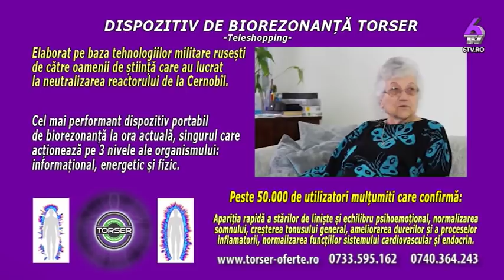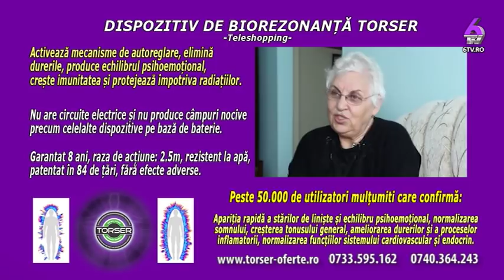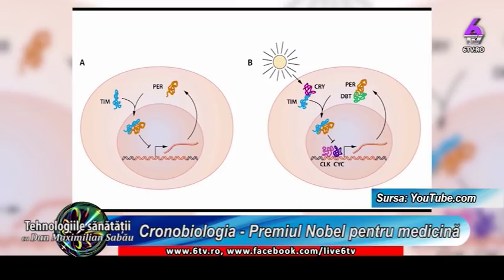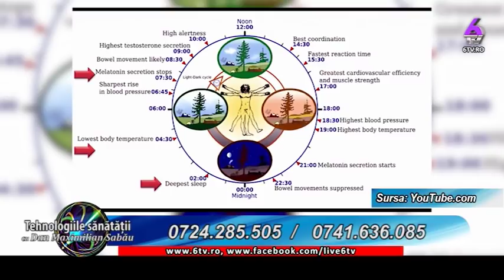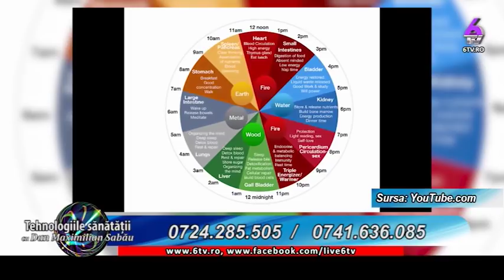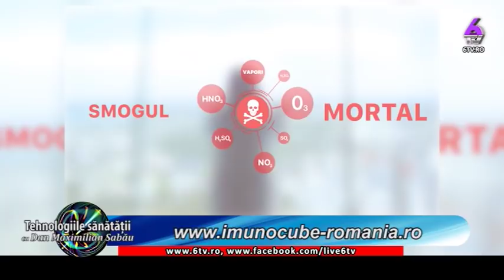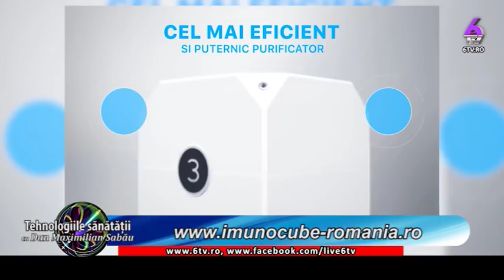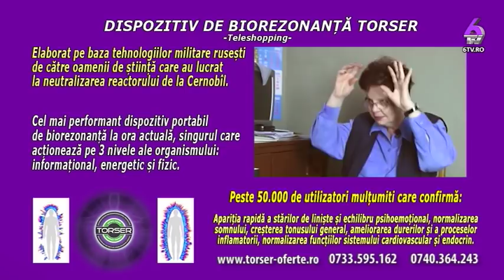SĂNĂTATEA PIELII - ALCHIMISTUL DIN TINE cu Doru Cica 2019 11 05